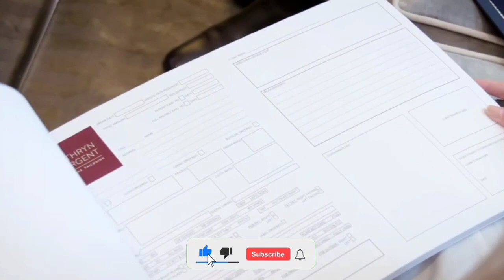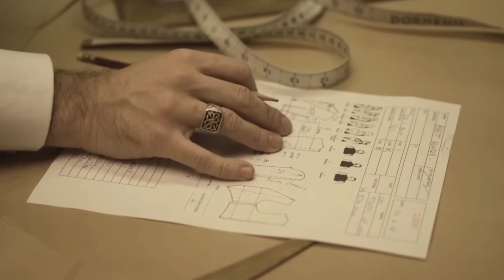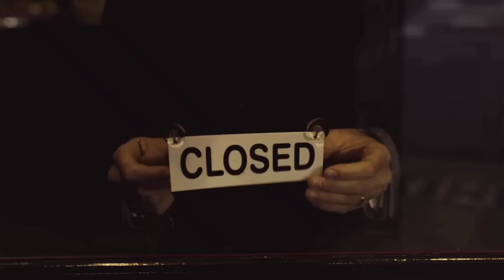The Hidden Secrets of Bespoke Beauty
Unlock the hidden secrets of bespoke beauty with our latest video! Dive into the world of personalized beauty solutions tailored to your unique needs and preferences. From custom skincare routines to handcrafted makeup products, discover how bespoke beauty is revolutionizing the industry. Join us as we explore the artistry, innovation, and luxury behind bespoke beauty services and products. Elevate your beauty routine and embrace a personalized approach to self-care with the hidden secrets of bespoke beauty. Watch now to uncover the key to unlocking your true beauty potential!

Indulge in the ultimate luxury experience with bespoke beauty from a prestigious luxury brand! Discover the exquisite world of personalized beauty solutions crafted with the finest ingredients and attention to detail. From custom skincare regimens to tailor-made makeup creations, immerse yourself in the opulence and sophistication of bespoke beauty services. Join us as we delve into the artistry, exclusivity, and elegance of luxury brand bespoke beauty, where every product is a work of art designed to enhance your natural beauty. Elevate your beauty routine to a new level of sophistication and refinement with the luxurious allure of bespoke beauty. Experience the epitome of beauty and luxury with bespoke beauty from a renowned luxury brand.